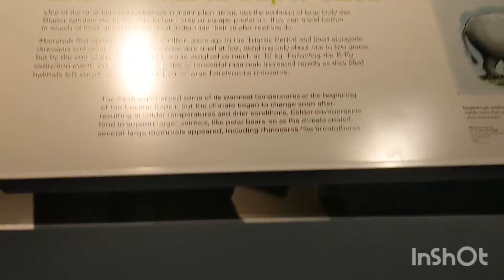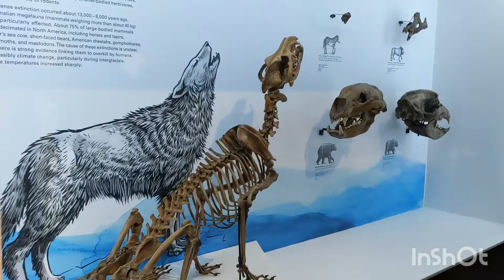Royal Tyrrell Museum, Drumheller, Canada